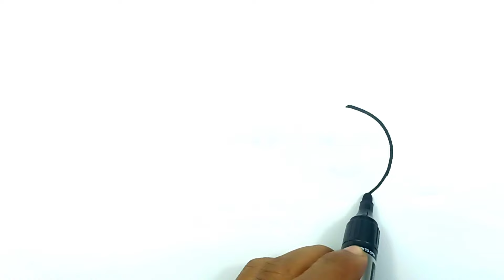Cute Baby Caterpillar drawing for kids || Easy Caterpillar drawing, painting and coloring for kids